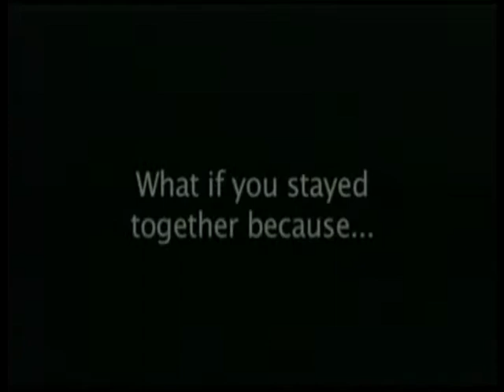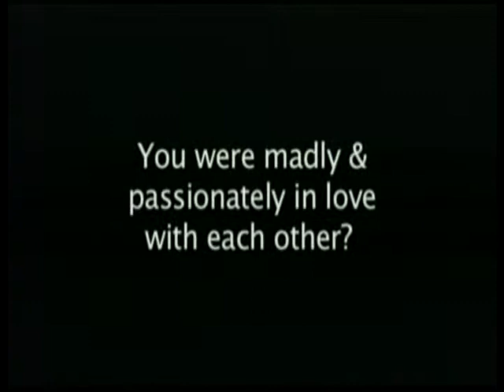Dr. Tom Anderson: Love N Light Series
Dr. Tom Anderson speaking. Skip ahead to 4:55 minutes and you can go right to the sermon.